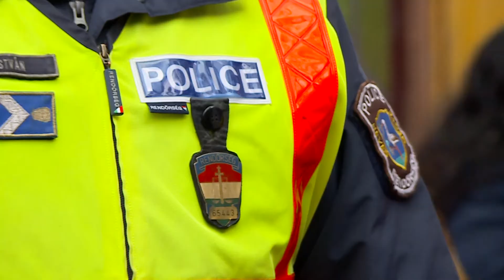Körültekintően az ünnepek alatt is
Óvatosságra intenek a rendőrök az ünnepek miatt megnőtt forgalom okán.